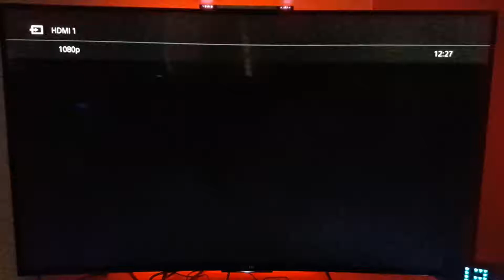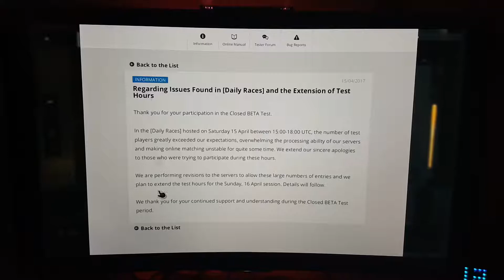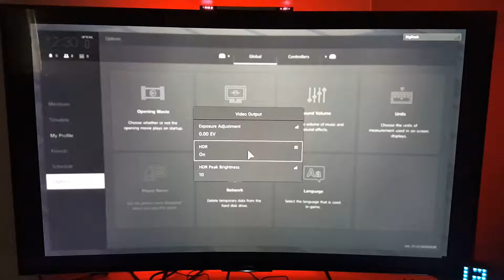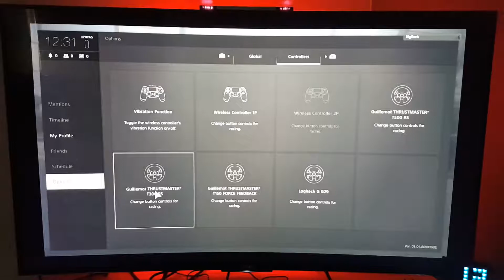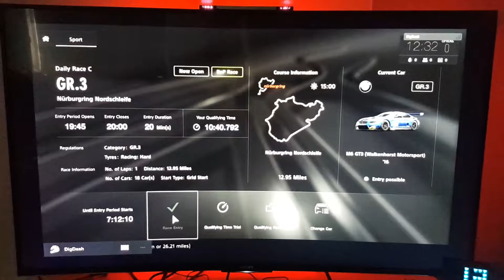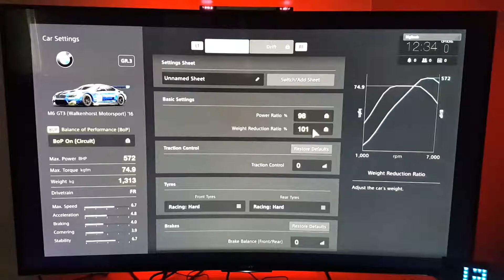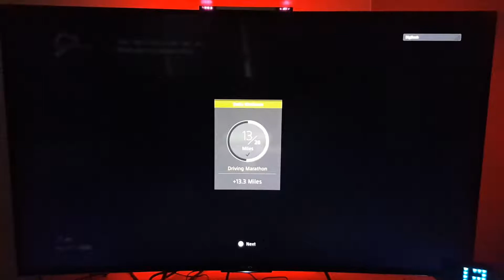My Grand Turismo Sport beta First Impressions and Gameplay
I finally downloaded GT Sport on the PS4. I've been waiting years for this!